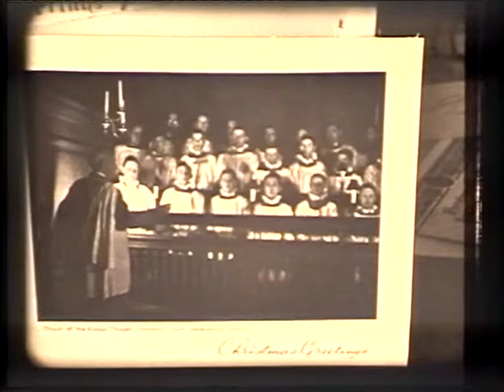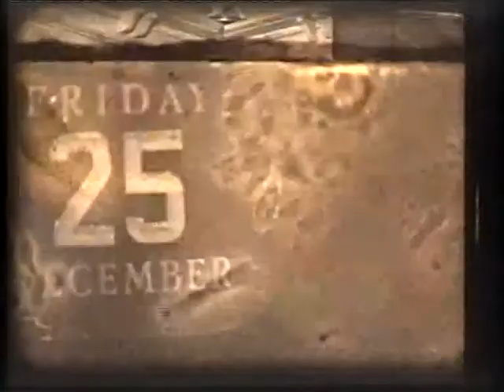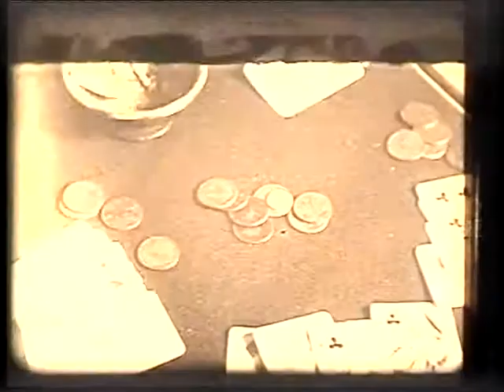A DAY WELL SPENT 1953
This was a 16mm film shot on ex RAF camera gun film and home processed in 1953
the year of the Coronation. The Queen's speech was recorded at the time and was her first Christmas broadcast.
The TV shots were filmed from a 9" Bush TV by Gerald Mee
note: Macdonald Hobley...and references to Arthur Askey, Max Bygrave etc.